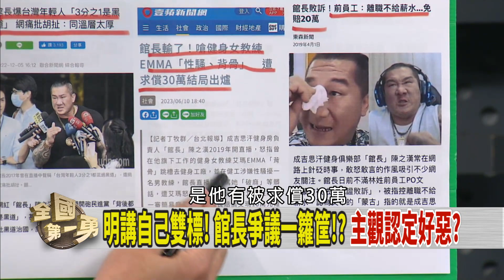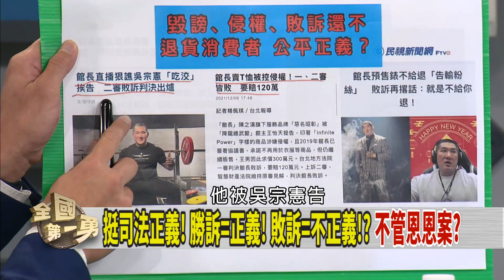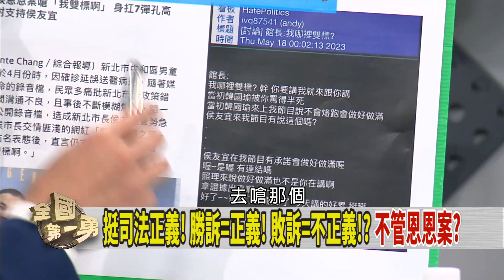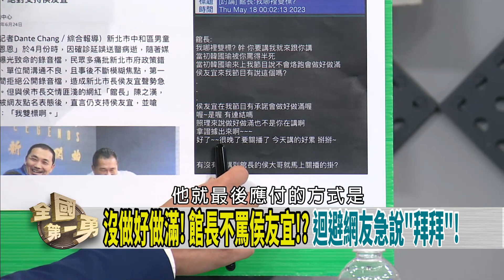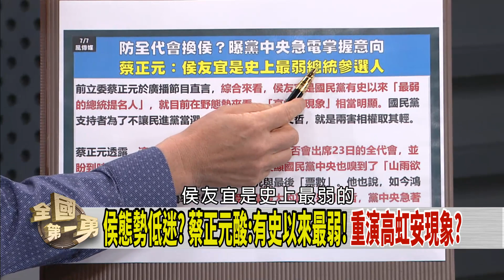"換侯"蠢蠢欲動？時間早晚問題？ 郭柯虎視眈眈！藍小雞盤算跳船？【全國第一勇 精華】2023.07.07(4)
📌違法轉作停車場? 李正皓提"3項鐵證" 斥黃國昌說謊!
📌AIT酒會三將同台! 蔡:不論誰當選 台美將持續深化!
📌二房東:2018起租! 網抓包2009水泥鋪面!? 說法兜不攏?
📌黃國昌名下"畸零地" 遭揭"地號都連一起"! 真巧!?
📌明講自己雙標! 館長爭議一籮筐!? 主觀認定好惡?
📌絕對不換侯! 朱:綠營見縫插針! 籲黨員謹言慎行!?

【主持人】
      徐國勇